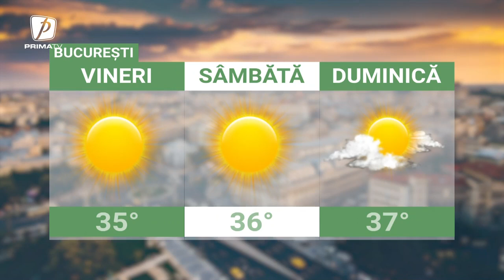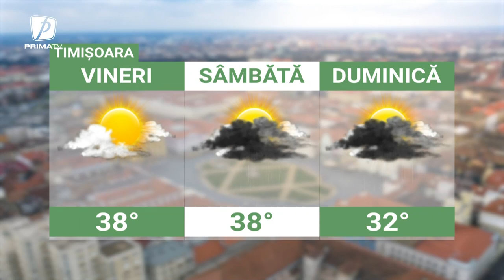Meteo - 21 iunie